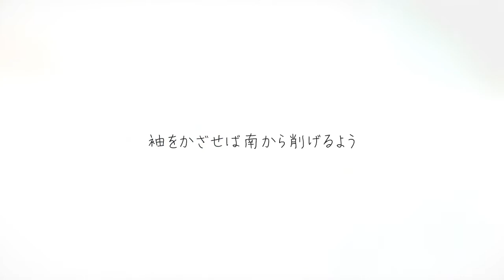Premonition 初音ミクを使ったオリジナル曲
New Landscape 2017